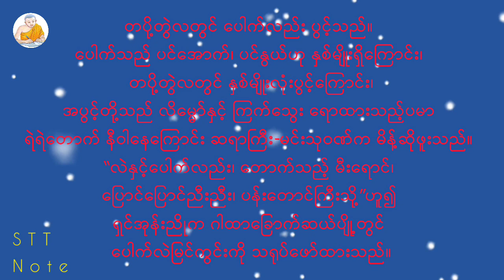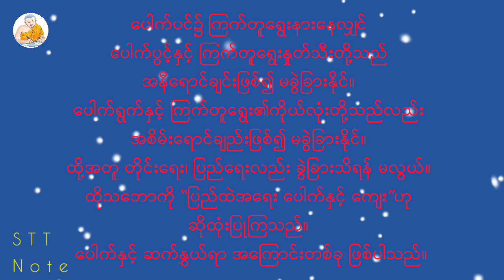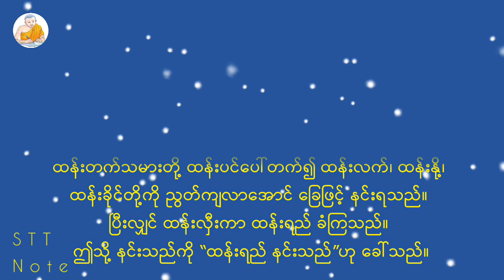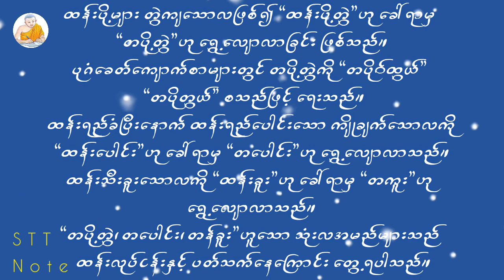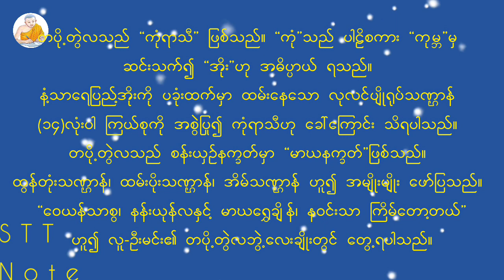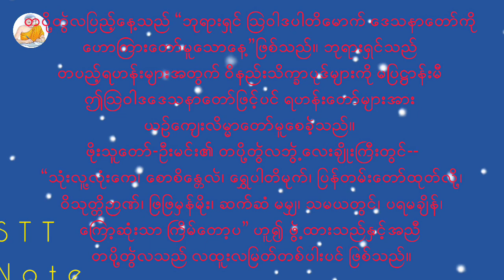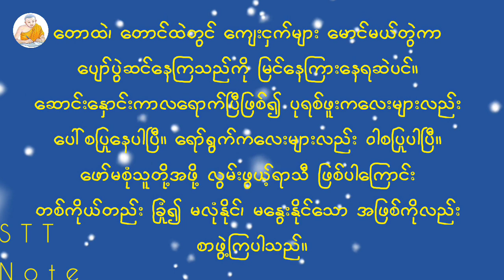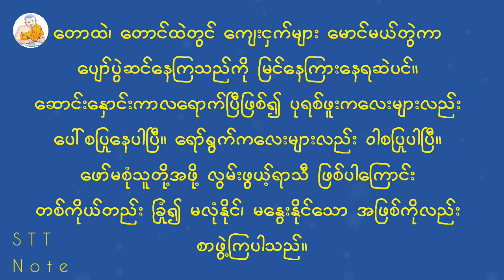တပို့တွဲလအကြောင်း_သိကောင်းစရာများ. မောင်ခင်မင်(ဓနုဖြူ) | Admin U Zinn. Tabodwela_MgKhinMin. STT Note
တပို့တွဲလအကြောင်း သိကောင်စရာများ_မောင်ခင်မင်(ဓနုဖြူ) | Admin U Zinn Lay. Tabodwela. Maung Khin Min